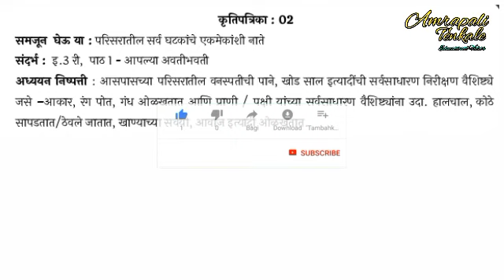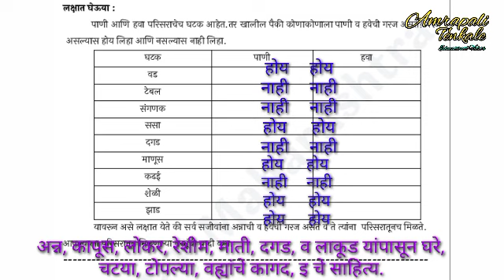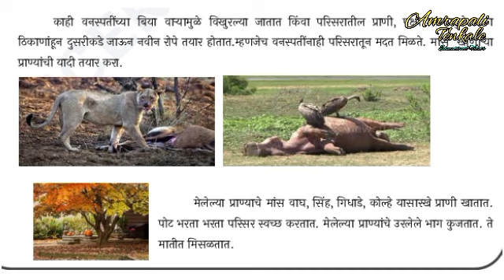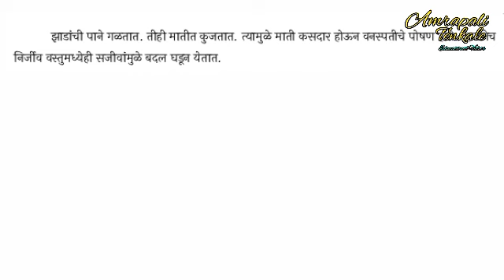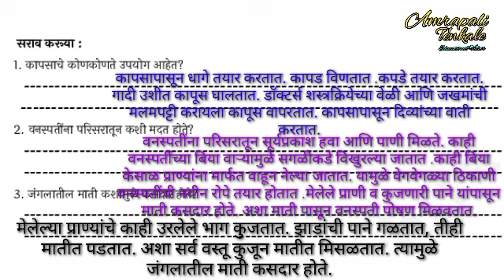सेतू अभ्यास -२२-२३ इ. चौथी-दिवस-२ विषय-परिसर अभ्यास-१ कृतिपत्रिका-२bridge course day-2-4 th parisar1